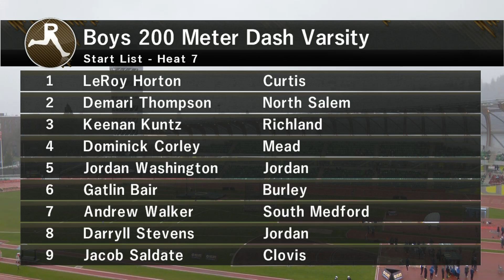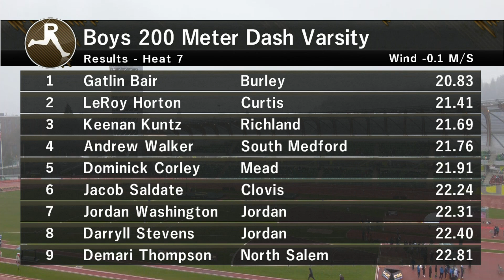Gatlin Bair Smashes Oregon Relays 200m Meet Record In The Rain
Despite a cool drizzle, Burley Idaho's Gatlin Bair smashes the Oregon Relays 200m meet record running 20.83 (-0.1w).

For more from the Oregon Relays visit OregonRelays.com